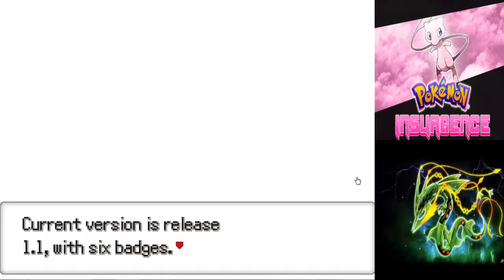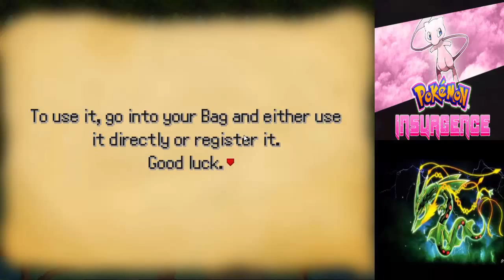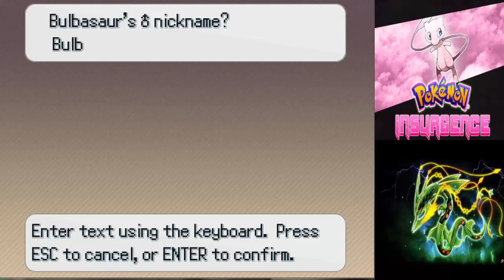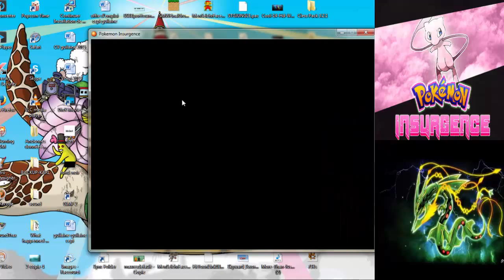Pokemon Insurgence Episode 1 : Delta Bulbisaur My Boy ( ͡° ͜ʖ ͡°)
It take me 1 hour to choose my starter i'm not joking!